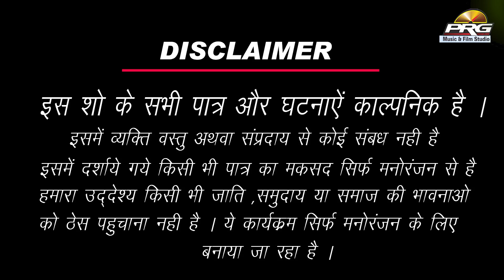बस वाली कॉमेडी | Bus Me Comedy | बहुत ही शानदार मारवाड़ी कॉमेडी -रमकुड़ी झमकूड़ी मारवाड़ी कॉमेडी शो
❖❖ PRG MUSIC AND FILM STUDIO ❖❖

❖Album : Ramkudi Jhamkudi Comedy part 47
❖Comedian : Twinkal Vaishnav & Sonal Raika
❖Music Label : PRG Music and Films Studio
❖Category : Comedy
❖Sub Category : Marwadi Comedy
❖Director : Sajjan Singh Gehlot
❖Producer : Sajjan Singh Gehlot
Special Thanks : Comedian Paras Nayak & Kalu Dangiawas
☛ Connect with ★PRG Music And Film Studio★

धमाकेदार राजस्थानी सांग || ऐसा गीत पहले नहीं देखा होगा || Twinkal Vaishnav || PRG MUSIC FULL HD 2017

"अंगूरा रा रो महल" | Twinkal Vaishnav HITS | विवाह गीत २०१७ | FULL HD BANNA GEET

दिल म्हारो धड़के रे -शानदार राजस्थानी गीत एक बार जरूर देखे

मारवाड़ी चुटकले-Twinkal Vaishnav Marwadi Comady Show 22 | देसी राजस्थानी कॉमेडी शो| राजस्थानी चुटकले

इस राजस्थानी गीत को बॉलीवुड के लोग भी देख रहे है | Thare Bina | वीडियो जरूर देखे | Ramratam Swami

आ गया एक और फागण जो पुरे राजस्थान मे तहलका मचा देगा - चुड़लो | NEW SUPER DUPER FAGAN| Chudlo | PRG

Mangiyo Chaliyo Theka Su | Rajasthani Dj Vivah Song | Ramratan Swami | HQ VIDEO | Banna Banni Geet

VIVAH GEET 2018 | ओ मारा बनसा | SINGER -Twinkle Vaishnav | FULL HD PRG BANNA GEET